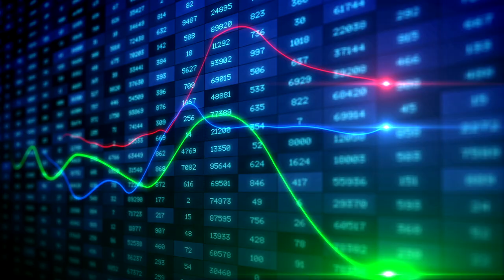드디어 떳다! 도지파더 일론 머스크와 비트코인 전도사 잭 도시의 한판 대결 / NYM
*드디어 떴다…일론머스크 와 잭도시의 한판 대결

최근 비트코인과 가상화폐 값이 급락하면서 코인 투자자분드르이 걱정이 많다
마침 비트코인 가격 하락의 빌미를 제공한 일론 머스크가 잭 도시 트위터 창업자와 맞붙은다고 한다. 과연 어떤일이 벌어질까

-머스크는 비트코인 공격, 도시는 수비 입장.
-두 사람 모두 비트코인 지지했지만
-머스크가 도지코인으로 돌아서면서 맞서는 관계로 돌변
-머스크가 비트코인 채굴의 문제를 제기하자 도시는 자신은 비트코인 혁신에 인생을 바칠 것이라며 되받아쳐
-결국 도지파더와 비트코인 전도사로 불리는 두 사람은 다음달 21일 더 B월드라는 컨퍼런스에서 토론을 하기로 결정. 두사람이 대면하는 행사는 이번이 처음

*머스크는 최근 비트코인에 대한 비판을 일부 거둬들이기도 했지요?
-채굴이 친환경적으로 이뤄지면 테슬라 비트코인 결제 다시 한다고 언급했고
-도지코인 가격이 떨어지는 데 영향을 미치면서 큰 비난을 받고 있다
-반면 도시는 지속적인 비트코인 지지를 통해 비트코인 진영을 선도하고 있다

*어떻게 토론이 성사됐나
-이것도 트위터에서 설전을 벌이다 스팀을 받은 두 사람이 직접 만나 담판을 보기로 한것이다.
-머스크가 도시의 트윗에 비꼬는 뉘앙스의 댓글 달고 이데 도시가 토론을 제안하자 머스크가 응해

*그럼 두사람이 정말 만나는 건가요
-그건 확실하지 않다. 대면으로 할지 온라인으로 할지 아직 모른다.

*이번 행사는 테슬라 주요 주주인 캐시우드가 공동개최한다면서도
-그렇다.
-이 행사는 돈나무 언니도 공동개최
-캐시우드는 비트 코인을 수용함하는데 우리가 적극적인역할을 해야 한다고 강조
-우드는 최근 코인 급락시 코인베이스를 더 사들이고 비트코인 관련 신탁을 추가 매입하는 등 비트코인 진영에 가담 중